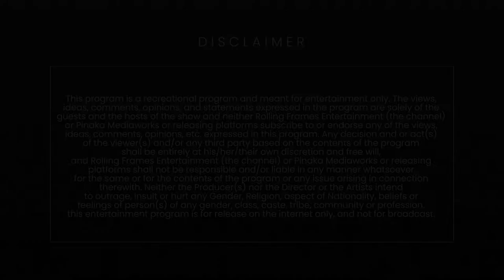Vivek Atray on Motivation, Success, Public Speaking, Youth & Books | RFE Unplugged S01E20 | Ojaswwee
Vivek Atray @vivekatrayofficial shares his experience with the modern day India Youth, the Mantras of Success, the art of Public Speaking, from writing 3 - Successful Books (Finding Success Within, Dubey Ji Bounces Back, Move On Bunny) to a peep into his upcoming ones, on working with the Haryana Government & Chandigarh Administration and life after retirement, and his passion for Cricket and promoting Arts and Culture on RFE Unplugged with Ojaswwee Sharma.

S01 E20 ft. Vivek Atray and Ojaswwee Sharma
Vivek Atray - ex IAS, Motivational Keynote Speaker, CEO Mentor, Best Selling Author of "Finding SUCCESS Within", Former DC Panchkula, ex Director of IT, Education, Tourism, Industries, Media Public Relations in Chandigarh Administration & Haryana Government.

Show - RFE Unplugged Year 2021 - Season 01 Multiple Episodes
Category - Talk Show and Podcast Language: Hindi, Punjabi & English

Powered by:
1. AromaMusk - (Perfected By Nature) Get Upto Extra 30%off on Rs.1000 and Above on your First Purchase Use Coupon : RFETV

OFFER: Get Up to Extra 30%off on Rs.1000 and Above on your First Purchase - Use Coupon : RFETV

Official Hashtags